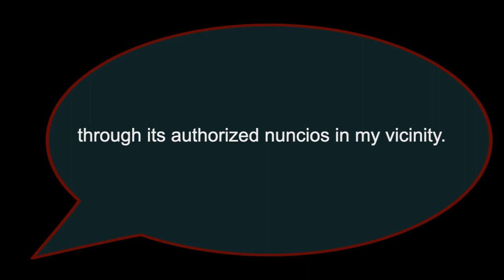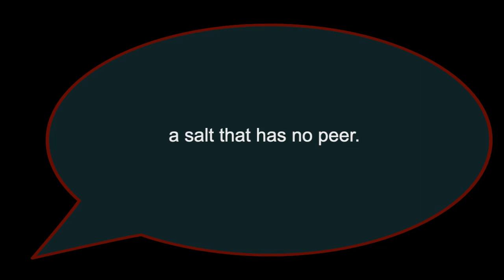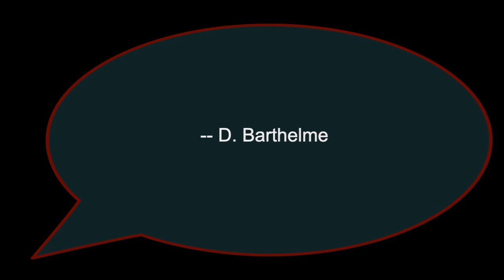Food - Barthelme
An improv dusted with Barthelme words.